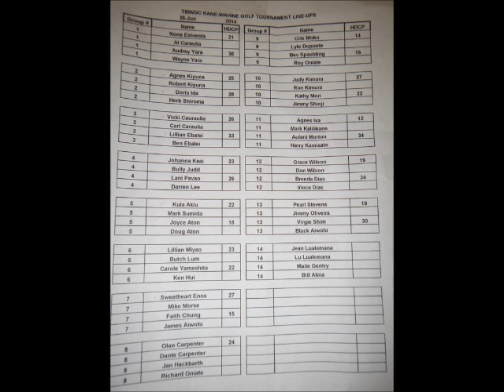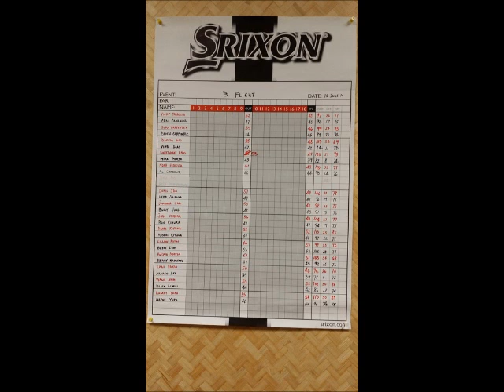Makalena Ladies Kane Wahine Tournament 2014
Ted Makalena Golf Course